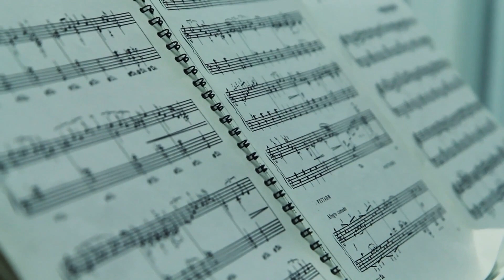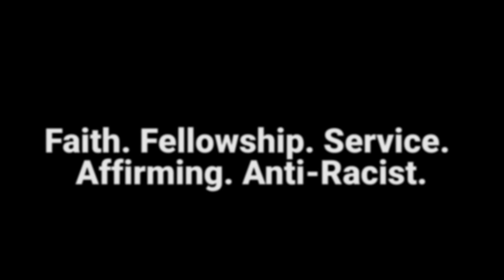The Rest in Music | Faithful Pause